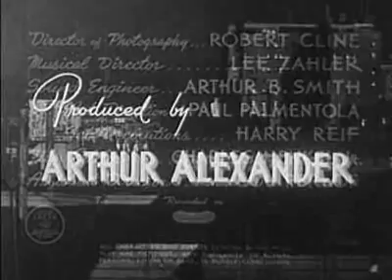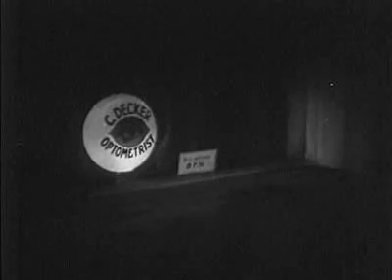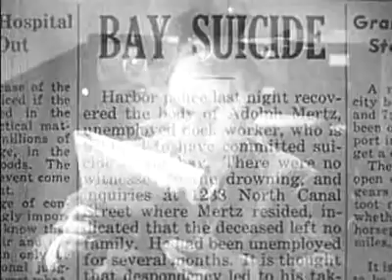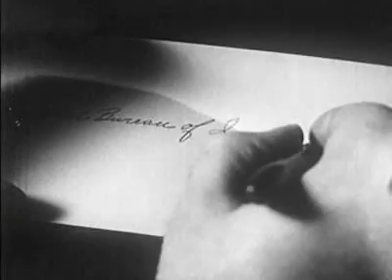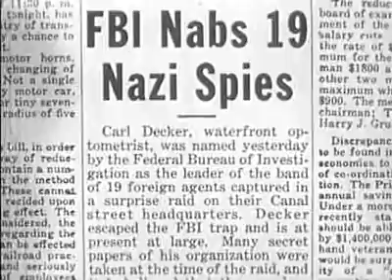Waterfront - An Old Fashioned Spy Thriller!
This movie is the proverbial good old fashioned spy thriller.  J. Carrol Naish works as an optometrist in San Francisco. Carrow is actually a WWII Nazi spy. While walking on the San Francisco waterfront at night, someone steals his book which decodes Nazi spy code. Carrol teams up with John Carradine another Nazi agent in an effort to find the thief and take the book back.